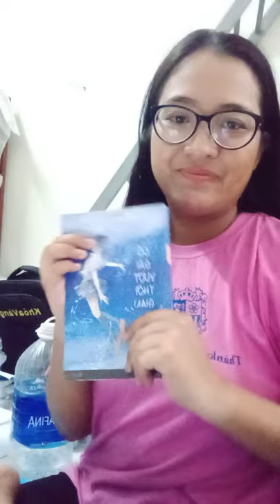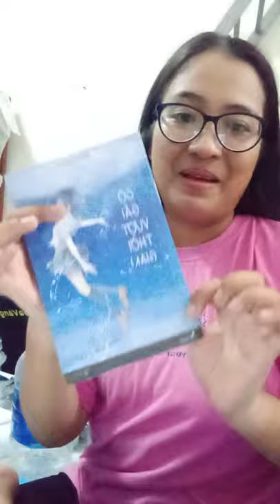CÔ GÁI VƯỢT THỜI GIAN - Yasutaka Tsutsui - part 8: Mặc Pi-ja-ma - XLPW read #8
Fb Xi Eo Pi (Trần Duy Tuấn)